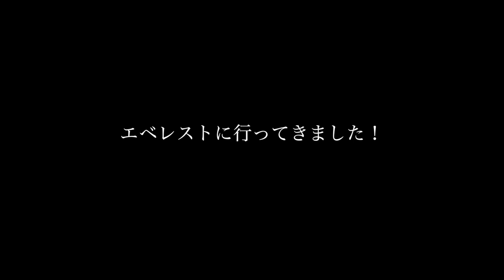エベレストに行ってきます！999/1000 17/6/2